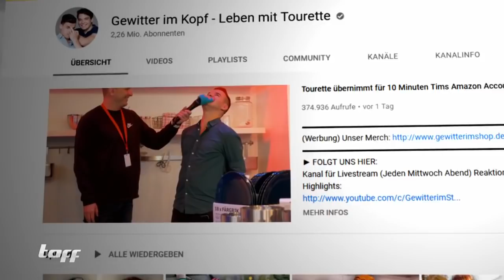Gewitter im Kopf: Jan Zimmermann wird mit Tourette zum YouTube-Star | taff | ProSieben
Jan Zimmermann leidet an den Tourette-Syndrom. Doch er macht kein Geheimnis darauf, sondern geht offen humorvoll damit um. Gemeinsam mit seinem Kumpel Tim zeigt er auf seinem Youtube-Kanal "Gewitter im Kopf", wie sich die Krankheit in seinem Alltag bemerkbar macht. Wie die 21-Jährigen damit umgehen, haben sie im Interview verraten.